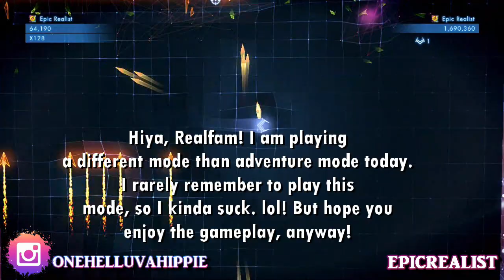☯ Waves of Arrows... WHYYYYYY!? Geometry Wars 3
Quarantine is boring.
Enjoy the Geometry Wars 3 gameplay!

Health & Fitness IG: curly.fit.mama.of.5
Hair & Homeschooling IG: curlsofinnocence

Tags: "epic realist" "gameplay" "Geometry Wars 3" "dimensions"